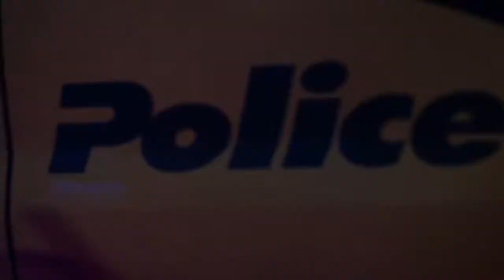Kizza get it done~ M sho M sho net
Highly anticipated